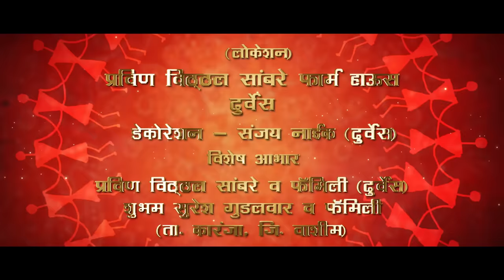आदिवासी तारप्याची धुन / Adivasi Tarpyachi Dhun / New Tarpa Song / Ramesh Gudalwar, Nitesh Bundhe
(ह्या गीताचे बोल स्क्रीन रायटर्स असोशिएशन मुंबई द्वारा रजिस्टर आहे)
ह्या गीताची कोणीही कॉपी किंवा  रिमिक्स करू नये, असे केल्यास स्क्रीन रायटर्स असोसिएशन च्या नियमांनुसार कारवाई करण्यात येईल.

Gudalwar Film
Present

आदिवासी तारप्याची धुन

दिग्दर्शक / गीतकार : रमेश गुडलवार
निर्माती : निलम रमेश गुडलवार
कलाकार : नितेश बुंधे, किरण वरठा, ऐश्वर्या हन
गायक : रोशन रावते
संगीतकार : डीजे अक्षय, बबलू पाटील
मिक्स मास्टर : D.J. Akshay Pro
व्हिडिओग्राफी : आर. बी. राऊत, अनिल राऊत
कोरीओग्राफी : विशाल चौधरी
डान्स ग्रुप : युवा किंग डान्स ग्रुप
सहायक : दीनेश वायडा, केतन जनाठे
लोकेशन : प्रविण विठ्ठल सांबरे फार्म हाऊस (दुर्वेस)
स्पेशल थँक्स : प्रविण विठ्ठल सांबरे व फॅमिली (दुर्वेस)
                  शुभम सुरेश गुडलवार व फॅमिली (ता. कारंजा, जि. वाशीम)
तारपकरी नवश्या दुमाडा (सावरे)

नमस्कार गुडलवार फिल्म्स चॅनेल मधे आपले स्वागत आहे. कला संस्कृती व निसर्गाला जपणारी आपली साधीभोळी माणसं तसेच आपल्या संस्कृतीचा महत्त्वाचा भाग म्हणजे "तारपा नृत्य". या गीताविषयी मी एवढंच सांगू इच्छितो की,
"Tarpa is not only a musical instrument, but also Tarpa is all Adivasi's Heart Instrument."

म्हणजेच तारपा हे फक्त संगीताचे वाद्य नसून, सर्व आदिवासींच्या ह्रदयाचं वाद्य आहे.

1.तुझ्या ईश्काचा करंट, 2. तु माझ्या ह्रदयात नंतर, गुडलवार फिल्म्स चे हे "आदिवासी तारप्याची धुन" हे तिसरे सॉंग आहे.

सर्व व्हीवर्स, सब्सक्राइबर्स, कमेंटर्स, युट्यूबर्स, व्लॉगर्स, प्रमोटर्स, तारपा मंडळ, गावकरी, पॉलीवुड मधील सर्व अ‍ॅक्टर्स, अ‍ॅक्ट्रेस, कॅमेरामन, एडिटर, कोरिओग्राफर तसेच गीतकार, गायक व संगीतकार, या सर्वानी गुडलवार फिल्म्स ला भरभरून प्रतिसाद तसेच सहकार्य केल्याबद्दल मी रमेश गुडलवार, गुडलवार फिल्म्स चॅनेल तर्फे सर्वांचे मनापासून आभार मानतो. नेहमी प्रमाणे या सॉंग ला सुद्धा फुल सपोर्ट करा. धन्यवाद 🙏.